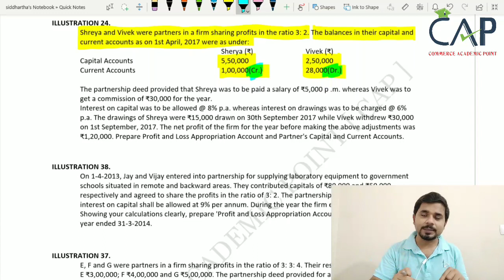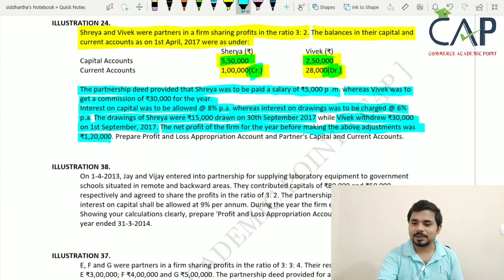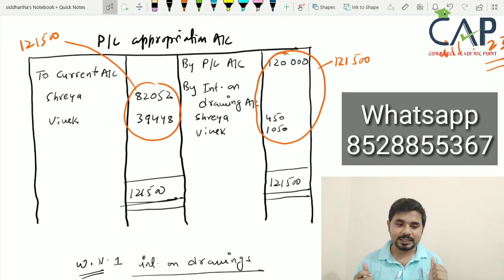#20 Partnership Fundamental Basic | Profit & Loss Appropriation in case of Insufficient Profit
CBSE 2022-23 || BATCH TRIAL CLASS || PARTNERSHIP BASIC FUNDAMENTAL||
JOIN FREE ONLINE CLASS

CBSE || ICSE || NCERT

Class 12 ACCOUNTANCY || Basic fundamental of Partnership || Board Exam 2022-23 Session